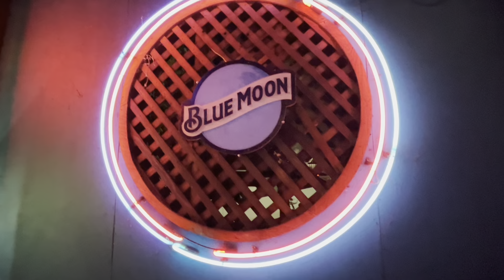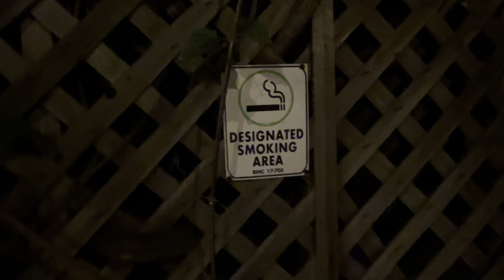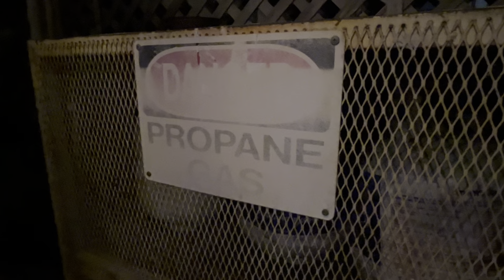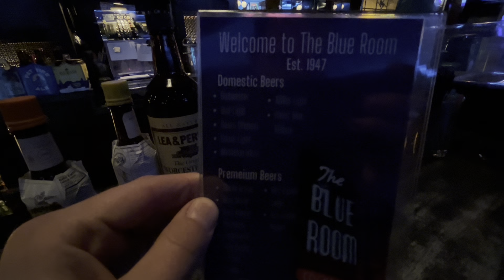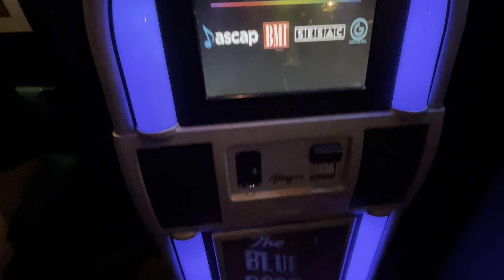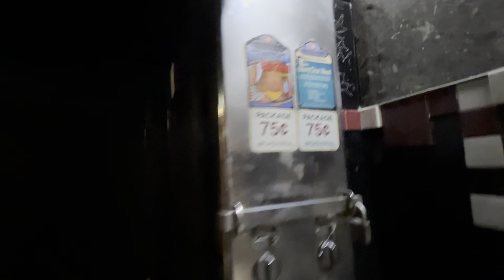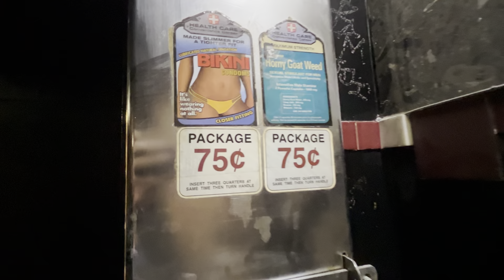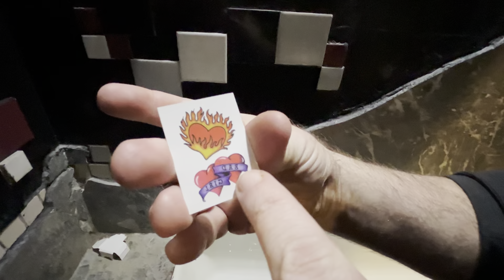Burbank Spotlight: The Blue Room - The Burbank Boys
The Blue Room
916 S San Fernando Blvd

Established in 1947, The Blue Room cocktail bar is by far the classiest dive-bar you'll find. It has blue lighting mixed with turquoise blue leather booths. And, the best part - a condom machine in the bathroom!